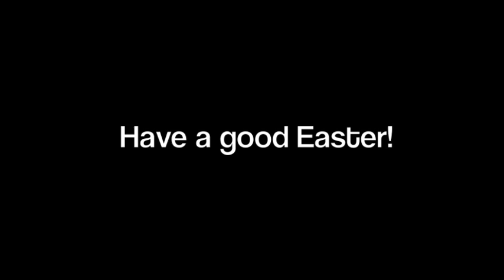May Ball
:) Have a lovely Easter!